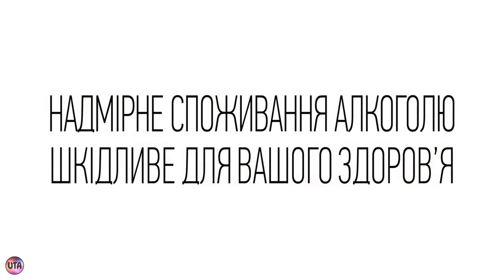Украинская реклама пиво Hike, 2018